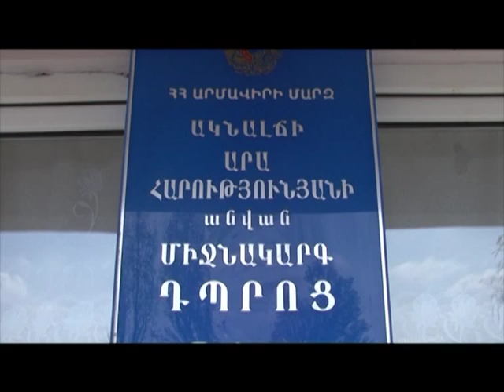ArmFighting Championship.Garnik Garnikyan.Kenron TV.HD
ArmFC Sports League.ArmFC MMA Championship.K-1.ArmFighting Championship of name Garnik Garnikyan.Kenron TV.Fight Program HD.MMA Federation Armenian.Republic Armenia.ArmFighting federation president Hayk Ghukasyan..MMA Armenia.HD.Program Kentron.tv Fight Club, Martakan akumb.Mixed Martial Arts.+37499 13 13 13.